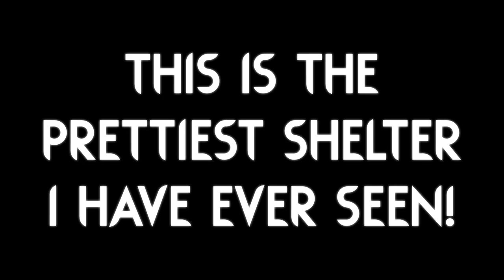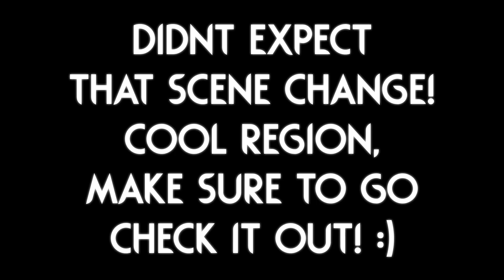These JUMPS Are CRAZY! | Rain World Downpour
This region definitely deserves more attention! I guess it coming out at the same time as Hanging Gardens and Coral Caves kind of buried it a little within the workshop...
That low high wormgrass room is particularly nasty!
Also, did you notice how in one of the shelters, the water is completely covered by wormgrass? SO EVIL! xD
(Good thing I semi cheated and brought wingcat, this region really is challenging!)

The Region Mod is called "Aerial Arrays" made by "Your Average Tea Enjoyer"

The Slugcat Mod is "Wingcat Rising" made by "Faeling" and "MusicalMiracle"